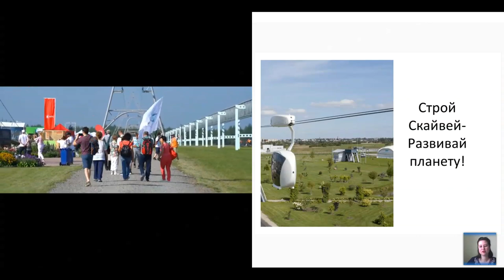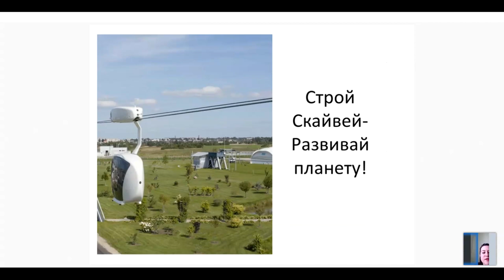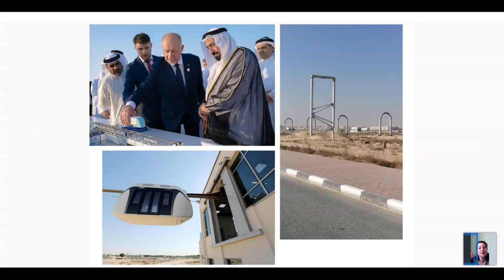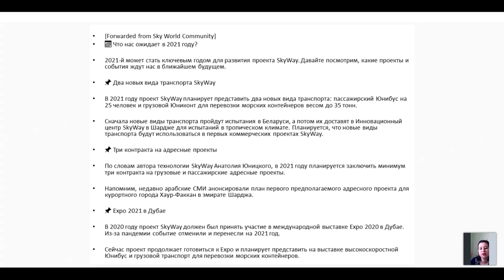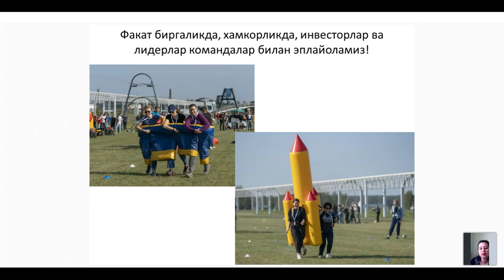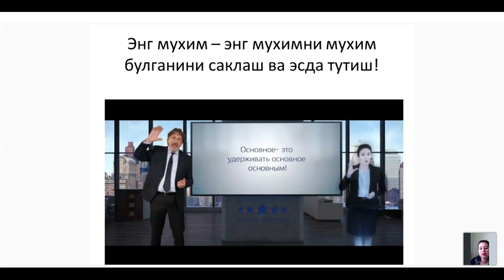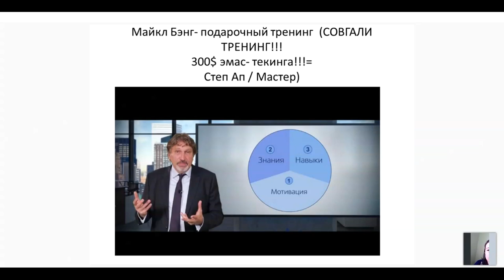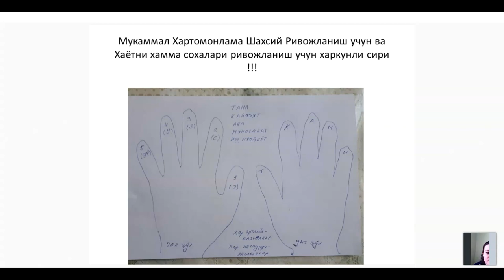Вебинар от 26.01.2021. Презентация технологии. Узбекистан.